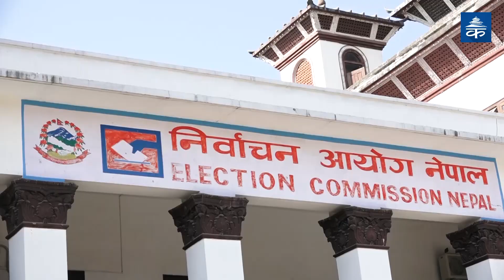निर्वाचन कार्यक्रम अघि नबढाउन भन्दै दाहाल-नेपाल पक्ष आयोगमा